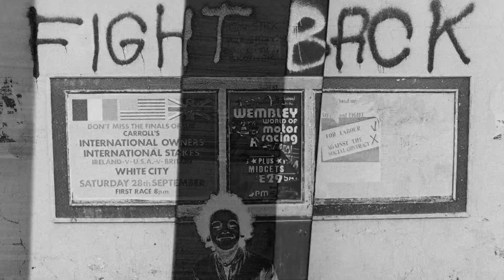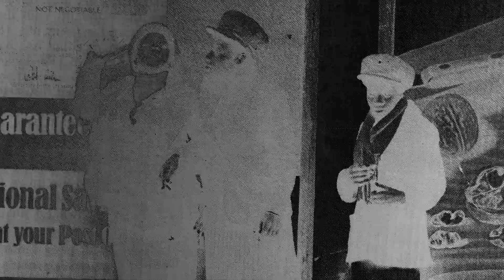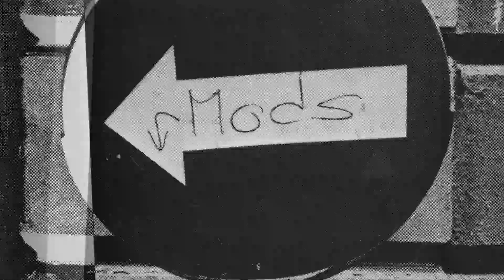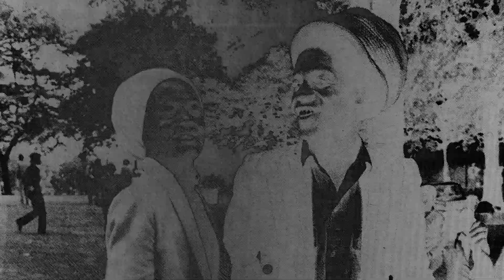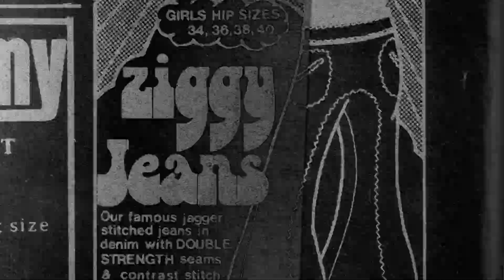David Holmes - It's Over, If We Run Out Of Love (Featuring Raven Violet)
CREDITS

Written by David Holmes and Noel Gallagher
Video created by Douglas Hart
Vocals from Raven Violet